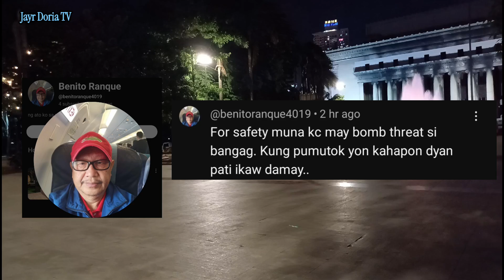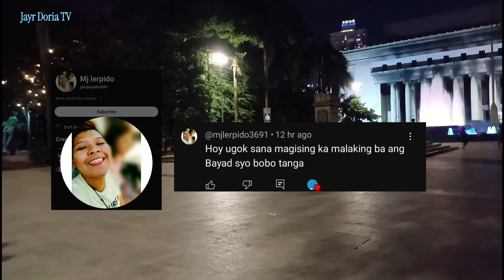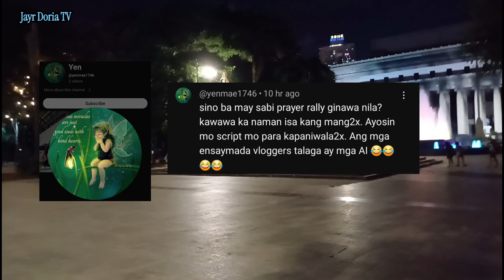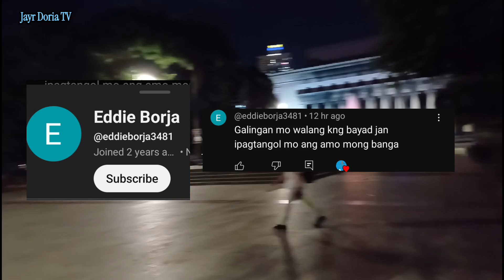LAUGH TRIP!! PASTOR QUIBS PINASUKO NI CHOOKS TO GO | KOJC AT DDS SUPPORTER IYAK | LIWASANG BONIFACIO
LAUGH TRIP!! PASTOR QUIBS PINASUKO NI CHOOKS TO GO | KOJC AT DDS SUPPORTER IYAK | LIWASANG BONIFACIO UPDATE 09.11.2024